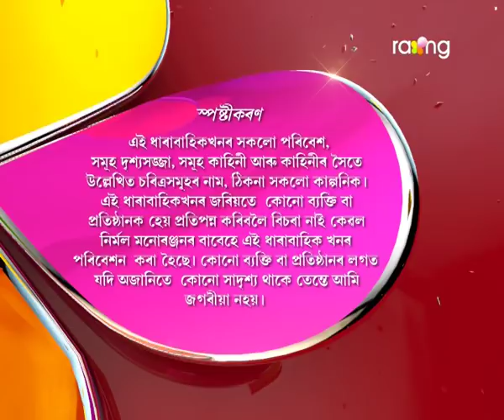Jonaki Kareng - জোনাকী কাৰেং | 19th Jan 2018 | ' চানেকি' | Episode No 22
অম্বিকাৰ ওচৰলৈ দেবব্ৰত আকৌ আহিব নেকি?